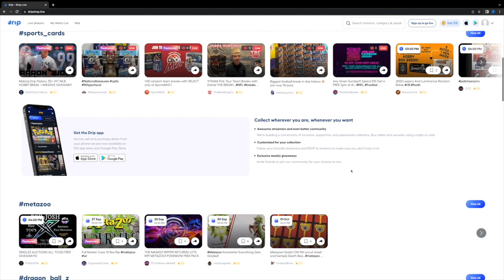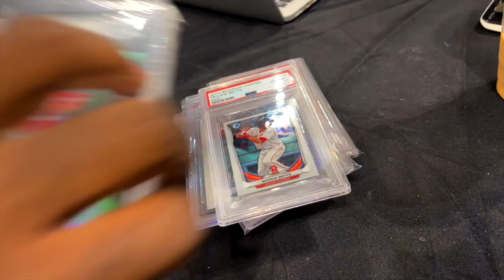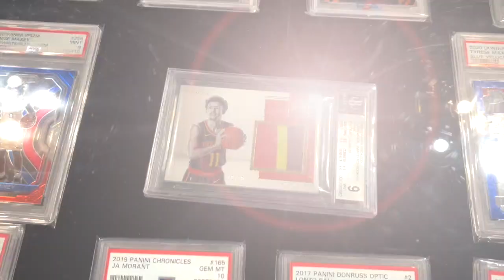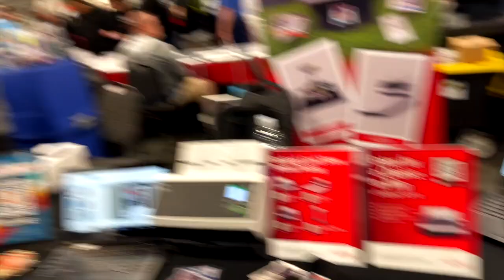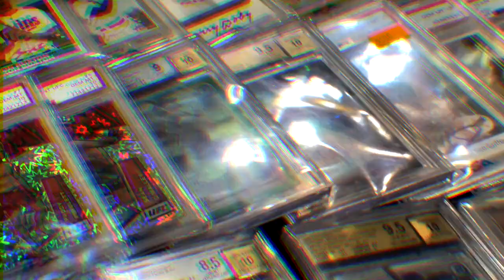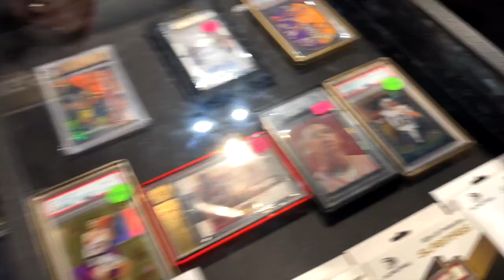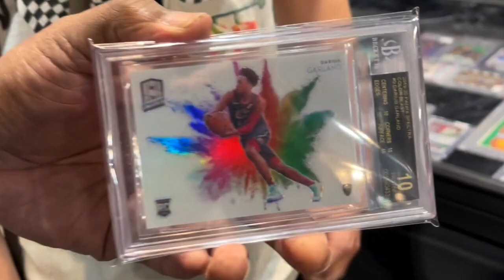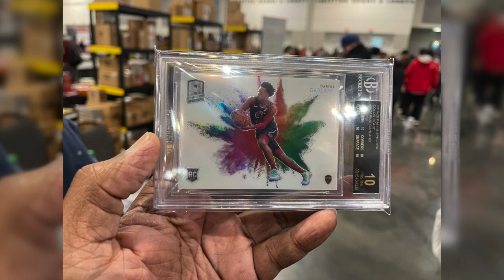Burbank Card Show: TRADES and DEALS! - Rollin with FD EP 90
Roll with FD to the Burbank Card Show! FD hits the show for a second day. Watch the 🔥🔥🔥 find that he grabs immediately after entering the show!

Follow FD -

1: The first winner will receive cards up to $1000 of their favorite athletes.

2: The second winner will receive cards up to $250 of their favorite athletes.

3: Five additional winners will receive Rollin With FD merchandise and one of the five will receive more than one piece of merchandise.

Let's GO!